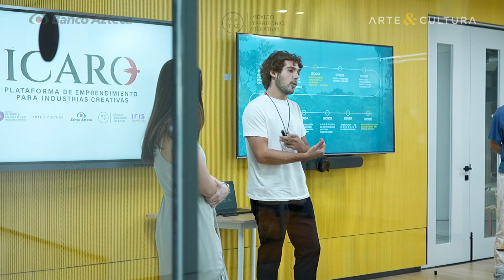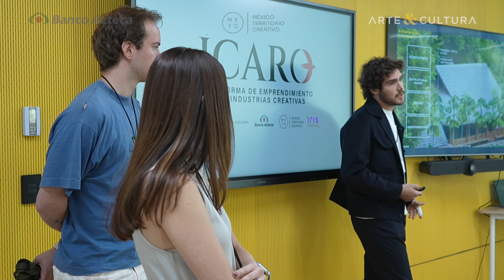Entrevista a KANAK, Showcase de Ícaro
En esta cápsula, se presenta KANAK, un proyecto que ha crecido de la mano de ÍCARO. Gracias a la retroalimentación constante que ha recibido, KANAK ha podido desarrollarse y evolucionar, consolidando su propuesta de valor.

Esta iniciativa es respaldada por Arte & Cultura del Centro Ricardo B. Salinas Pliego, Design Week Mexico y Banco Azteca, con el apoyo de Iris StartUp Lab y la Universidad de la Libertad.